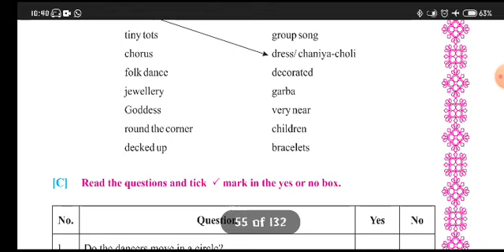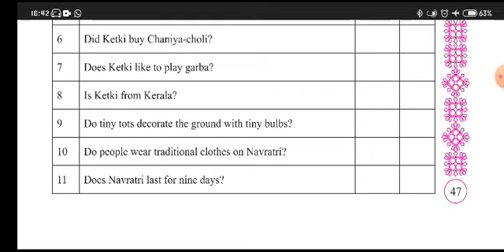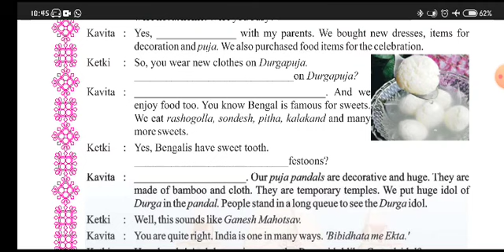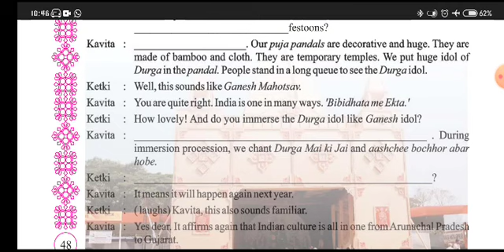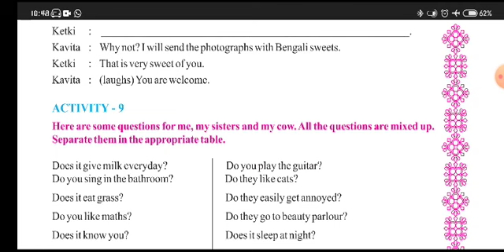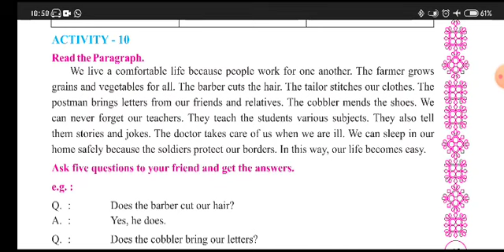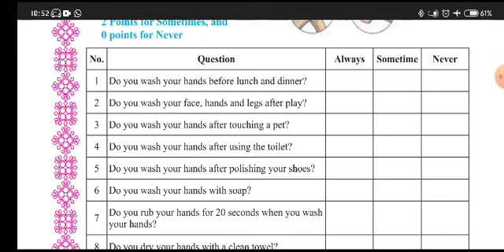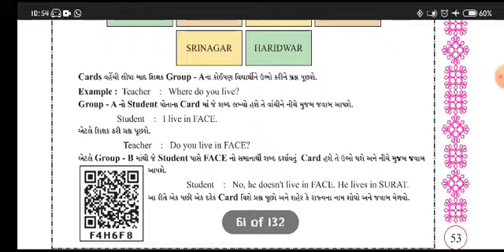DATE 29 01 21 STD 7 sub eng unit 4 part 3